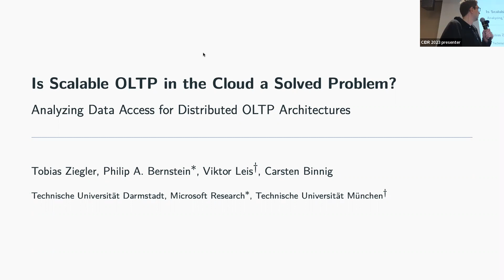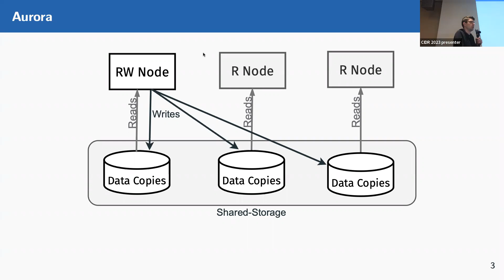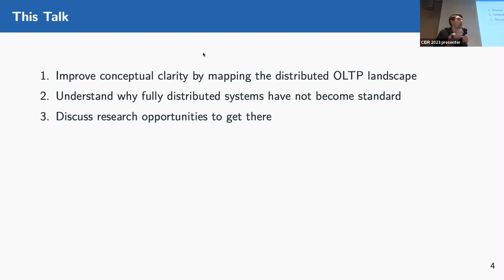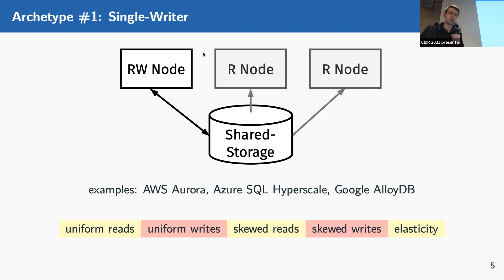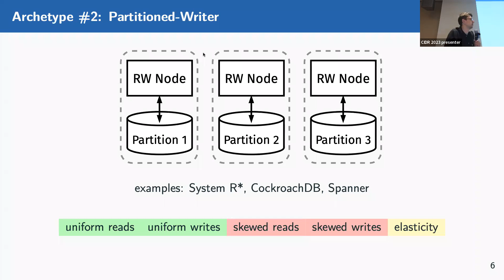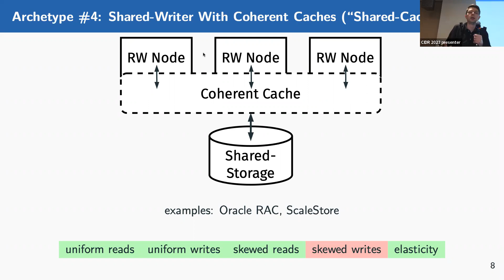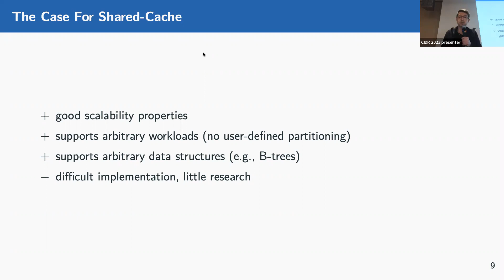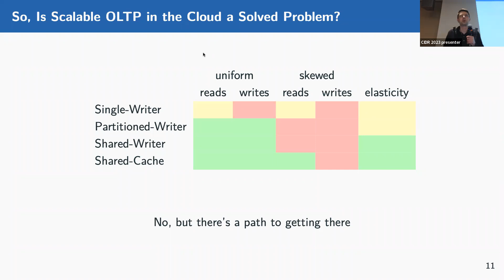Is Scalable OLTP in the Cloud a Solved Problem? (CIDR 2023)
Authors: Tobias Ziegler (TU Darmstadt)*; Philip Bernstein (Microsoft Research); Viktor Leis (Friedrich-Alexander-Universität Erlangen-Nürnberg); Carsten Binnig (TU Darmstadt)